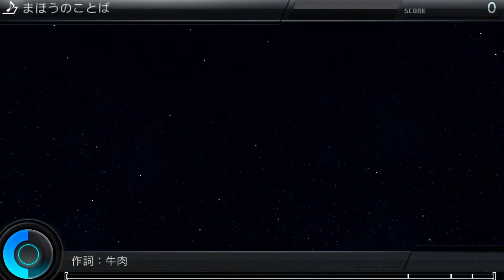初音ミク Project DIVA F 2nd - まほうのことば [EDIT Perfect]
This song is so good! I love the melody and the instrumentals, especially the guitar solo. It's always a pleasant surprise to find these gems on the network.

English Title: Magical Words (?)
PSN: vic_to_ria
mp3: piapro